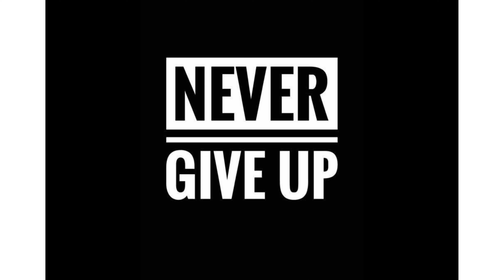Neffex - MANIFEST ( MOTIVATIONAL VIDEOS 2022 🔥)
video taken from scenes from the film boyka & powerful music 🔥2022